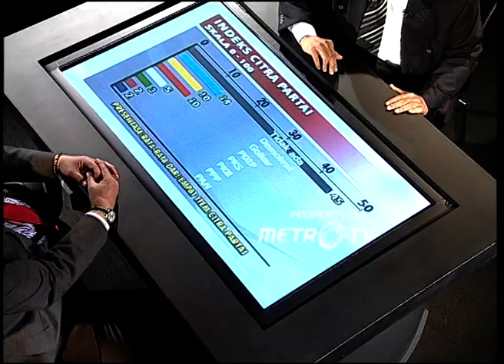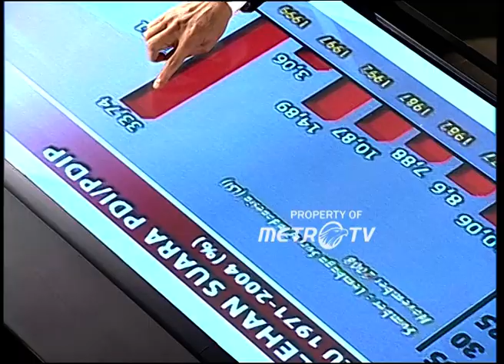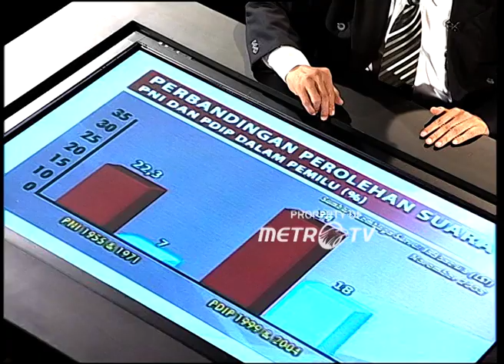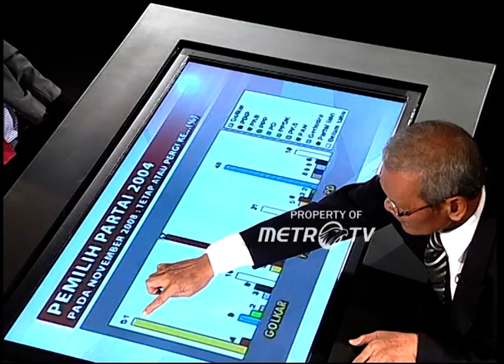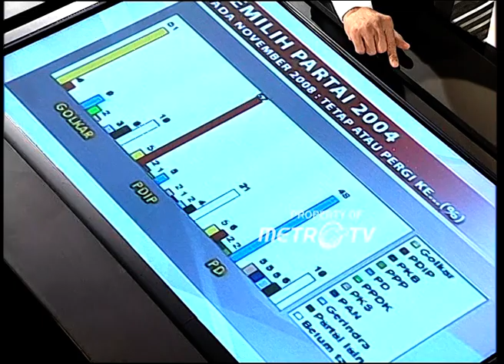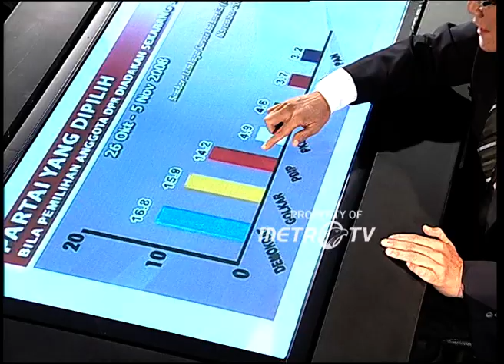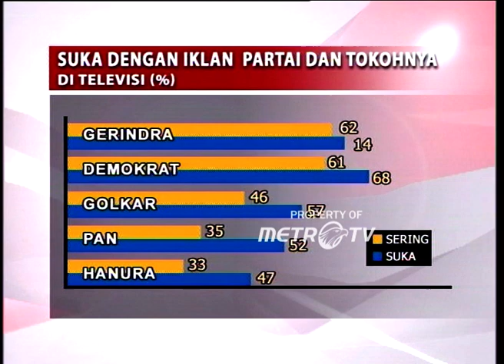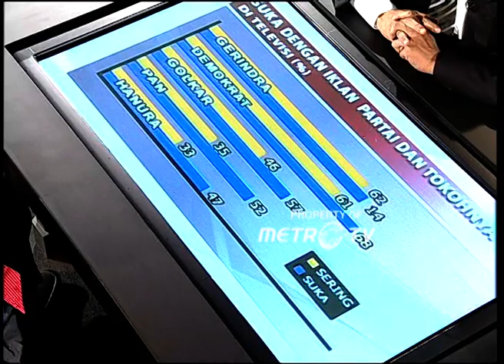Taufiq Kiemas Ketua Dewan Pertimbangan Agung PDIP Bersuara Dok. 2009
MetroTV, Dr. (H.C.) H. Muhammad Taufiq Kiemas, S.H., M.H. (lahir 31 Desember 1942 – 8 Juni 2013) adalah seorang negarawan dan politikus Indonesia yang pernah menjabat sebagai Bapak Negara Indonesia periode 23 Juli 2001 hingga 20 Oktober 2004 dan Ketua Majelis Permusyawaratan Rakyat Republik Indonesia sejak 1 Oktober 2009 hingga kematiannya pada 8 Juni 2013.
Ia juga merupakan suami dari Presiden Indonesia ke-5, Megawati Soekarnoputri